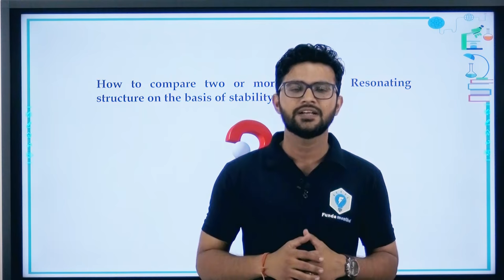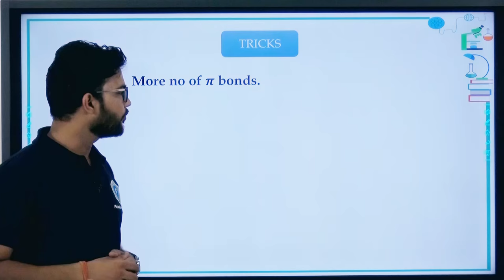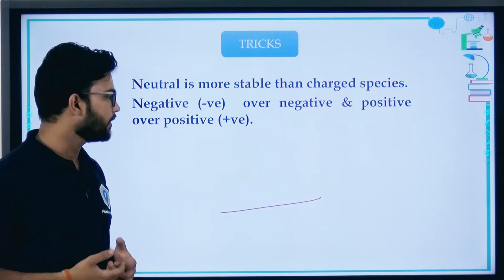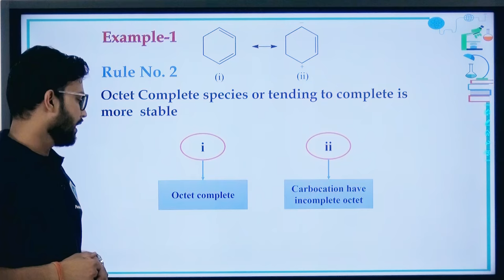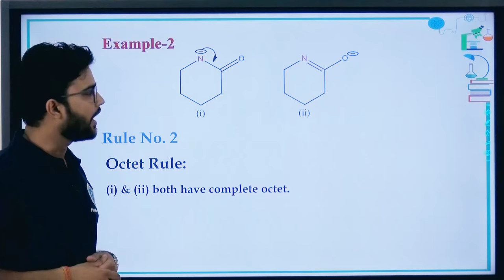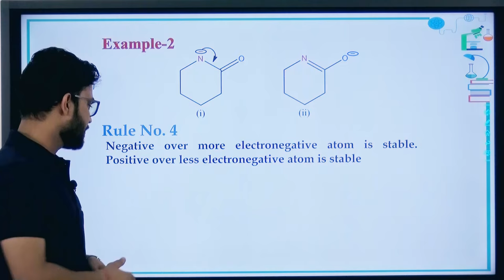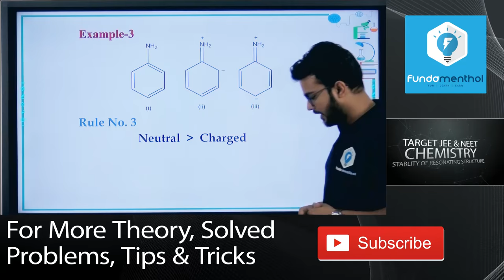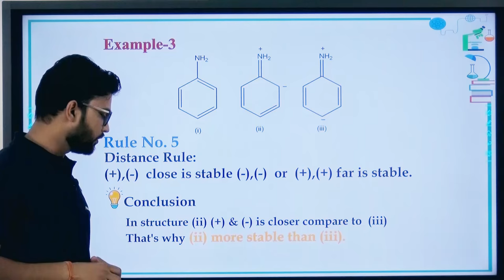Best Tricks to find Stability of Resonance Structures | General Organic Chemistry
If you want to never face any difficulty in finding which resonating structure is more stable follow our trick give in this video. Solve any problem that comes in IIT JEE mains, advanced or NEET exams of general organic chemistry topic.